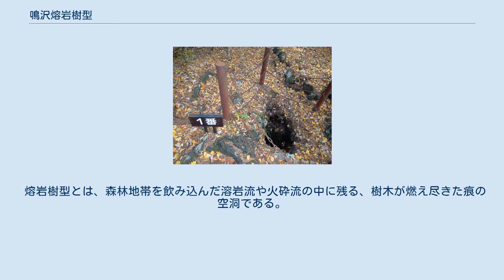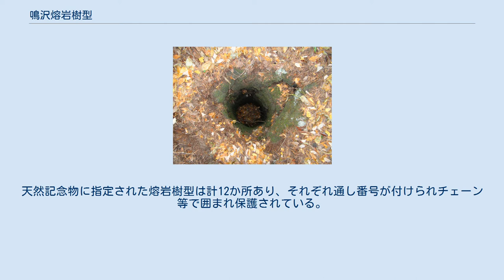鳴沢熔岩樹型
鳴沢熔岩樹型8番と9番 鳴沢熔岩樹型（なるさわようがんじゅけい）は、山梨県南都留郡鳴沢村にある国の特別天然記念物。
 熔岩樹型とは、森林地帯を飲み込んだ溶岩流や火砕流の中に残る、樹木が燃え尽きた痕の空洞である。
日本国内では富士山北麓の山梨県と浅間山北麓の群馬県の数か所のみに存在する非常に珍しいものである。
 平安時代初期の864年（貞観6年）、富士山の北西山麓で大規模な噴火活動が発生した（貞観大噴火）。
流れ出した膨大な量の溶岩は付近の森林地帯を呑み込みつつ流れ下り、噴火が収まった後の熔岩地帯には各所に燃え尽きた大木の幹の形を残す空洞が残った。
それが、今日に残されている鳴沢熔岩樹型である。
 1929年（昭和4年）に国の天然記念物に指定され、その後1952年（昭和27年）には特別天然記念物に格上げされた。
天然記念物に指定された熔岩樹型は計12か所あり、それぞれ通し番号が付けられチェーン等で囲まれ保護されている。
中でも第11号樹型は1993年（平成5年）の調査により、樹林帯を流れた溶岩流の水分が蒸気化したことによってガス圧力が高まり爆発を起こした世界的に珍しい溶岩スパイラクル（溶岩水蒸気噴気孔）であることが判明し、しかも完全な形で残っている事が分かった。
 鳴沢熔岩樹型は富士吉田市と本栖湖方面を結ぶ国道139号線沿いにあり、交通の便は至ってよい。
 ^ 文化庁国指定文化財等データベース - 鳴沢熔岩樹型